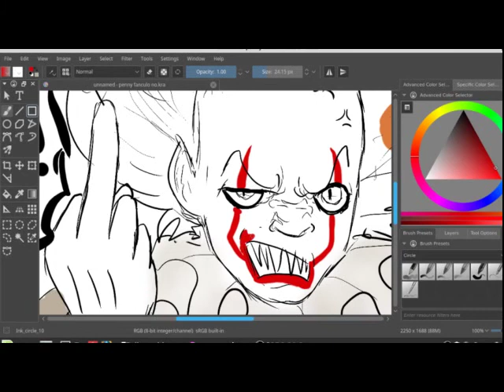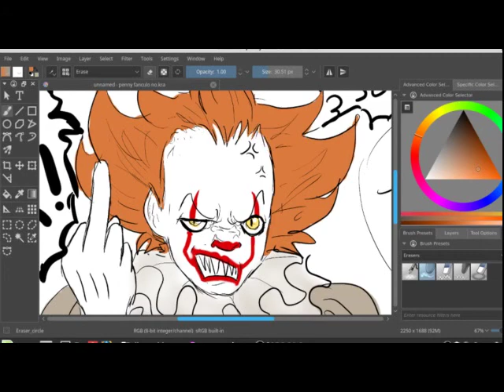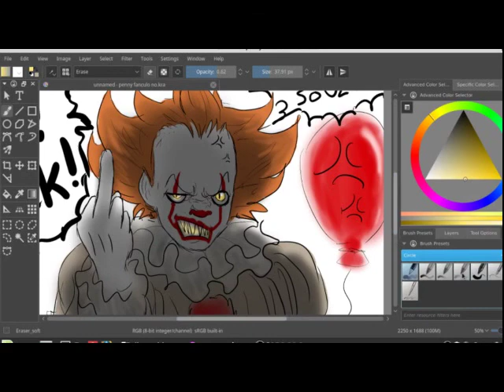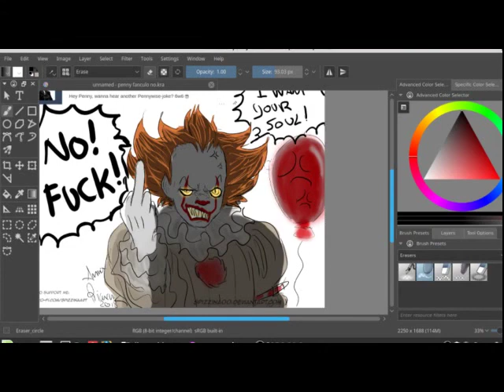IT Pennywise speed paint- Super indignation.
Remember, commissions are open! :D

If you want help my art ( and me x°D) with little money, only 3€

Used program:
Krita
Obs
OS VideoEditor

Music thanks and credit to: One Republic & Seeb - Rich Love (Xera & Bisken Remix)